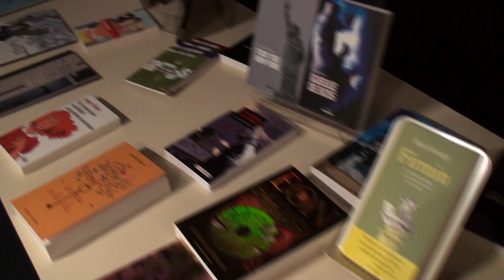LékriDézados : "Mon prince en skate" par Francine